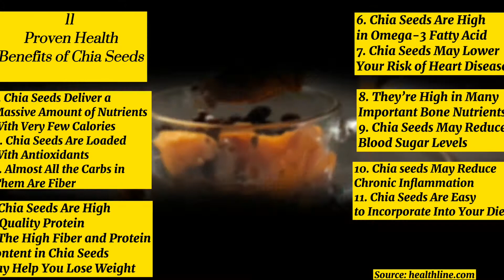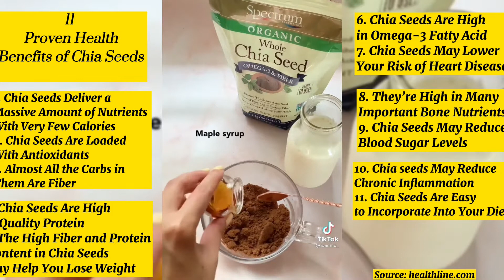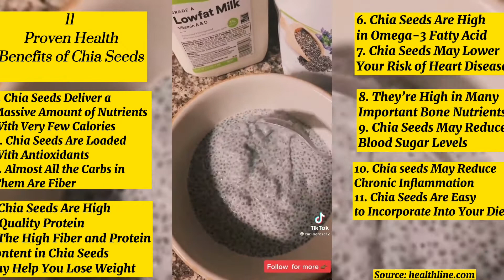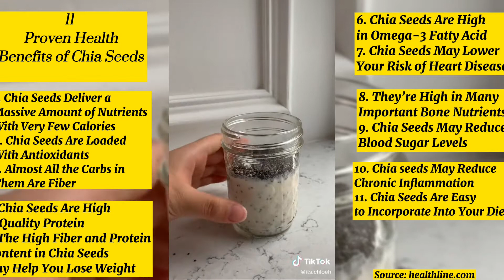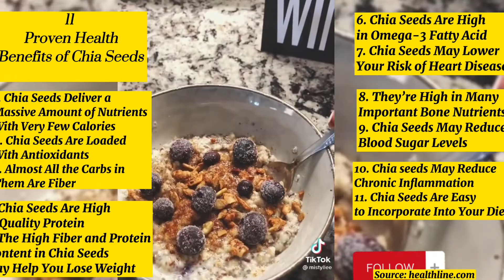CHIA SEEDS IN 7 WAYS!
H A V E    A N ICE  D A Y
- feel free to drop a comments and suggestions!
I will gladly appreciate it! ✨
       ❤ Similar Item Link❤

🌻Check out Mug Clear Tea, Mug Over Size Milk Mug Elegant Coffee  Clear Mug with Golden Lining and Gold Elegant for ₱89. Get it on Shopee now!

🌻Check out Round Clear PET Plastic Storage Jars with Lids